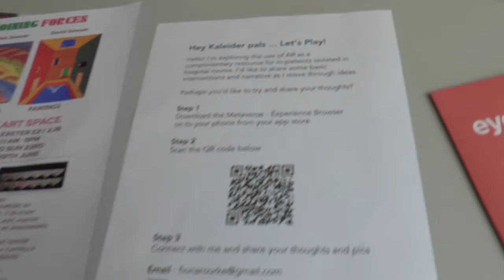K Note #2 - AR via QR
Wild Show and @wenotno explore how to mix cafe chat and radio studio. Kaleider open their cafe space on a Friday so this is a test. More on @phonicfm Thursday 10 -12.

For patients, Augmented Reality via Quick Response code. Hit the pause button quickly.